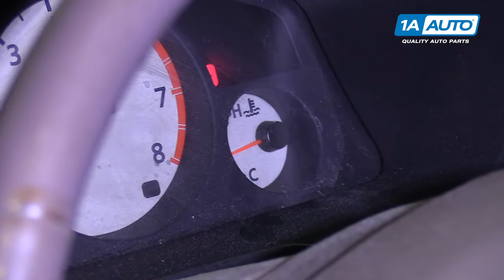How to Replace Harmonic Balancer Crank Pulley 96-00 Nissan Pathfinder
1A Auto shows you how to repair, install, fix, change or replace a screeching, squeaking or worn engine harmonic balancer. This video is applicable to the 96, 97, 98, 99, 00 Nissan Pathfinder

This process should be similar on the following vehicles:
1996 Nissan Pathfinder
1997 Nissan Pathfinder
1998 Nissan Pathfinder
1999 Nissan Pathfinder
2000 Nissan Pathfinder
2001 Nissan Pathfinder
2002 Nissan Pathfinder
2003 Nissan Pathfinder
2004 Nissan Pathfinder

• Anti-Freeze
• Rust Penetrant